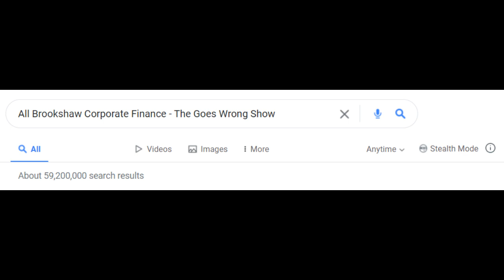All Brookshaw Corporate Finance The Goes Wrong Show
Every Brookshaw Corporate Finance moment in the Nativity, from The Goes Wrong Show